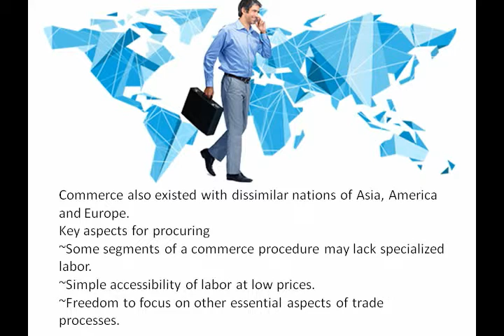Why Global Sourcing Is Vital For Business Success?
This video tells about some key factors of global sourcing that will help you to get benefits . for more.